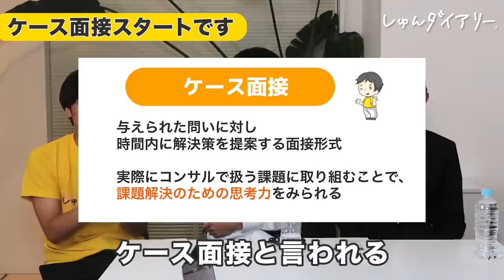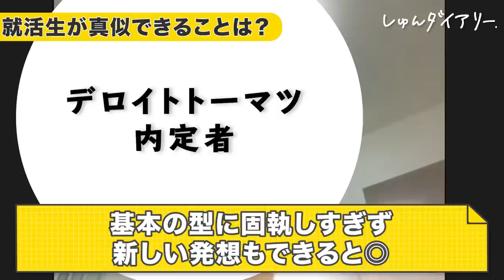【ケース面接】外資コンサル出身の面接官が大絶賛！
【今日のポイント】
面接中のFBを素直に受け入れ、"その場で" 改善する姿勢

【内容】
0:09 企画説明
0:25 自己紹介
1:01 ケース面接開始・議題発表
2:39 回答開始
8:19 飲食とグッズの違いは？
9:20 この２つの施策だけで充分と言えるか？
11:20 映画と映画以外の分類は？
14:51 合否結果とFB
16:06 合格者が合格できた理由
16:24 就活生が真似できること
17:27 ケース面接の対策方法
19:02 合格者からのアドバイス

【出演者】
池上さん